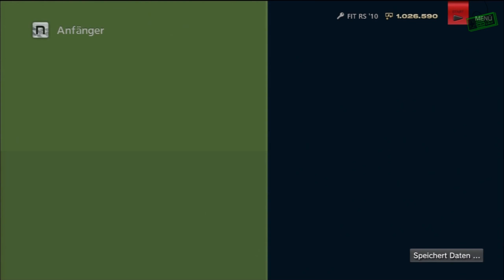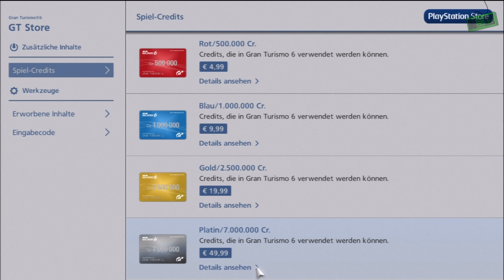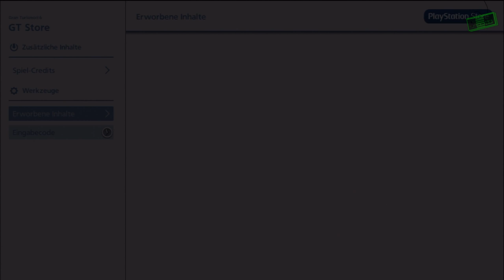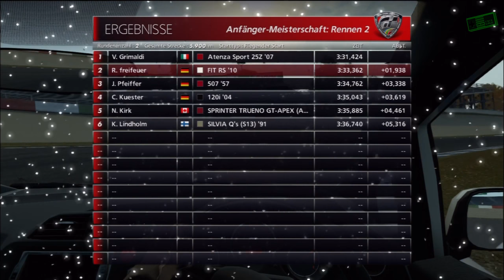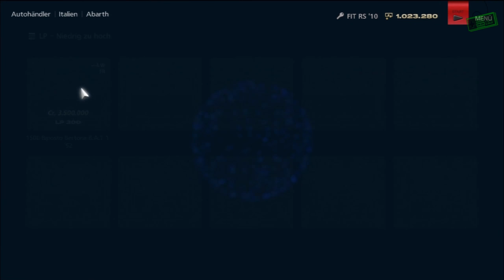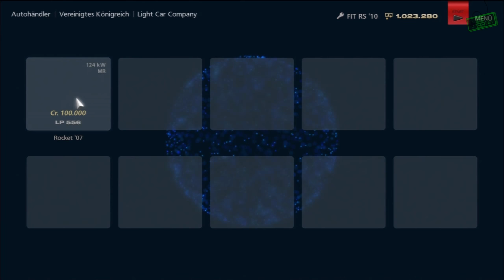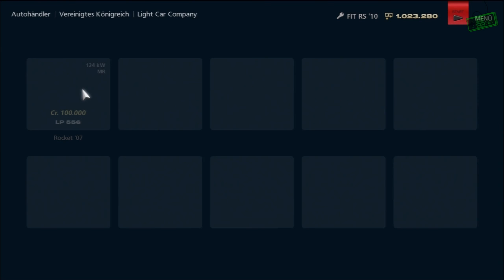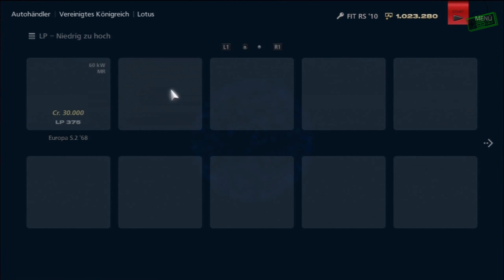GRAN TURISMO 6 [HD+] #003: Verherender Unfall | Let´s Play Gran Turismo 6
Ich spiele Gran Turismo 6

Die Rennsimulation für die Playstation 3.
Ich kämpfe mich durch den Karrieremodus und diverse Specialevents.
GT6 beeindruckt durch seinen riesige Anzahl an Fahrzeugen und Strecken.
Vom Nürburgring bis zum Mond!

Entwickelt von Polyphony Digital und von Sony vertrieben.